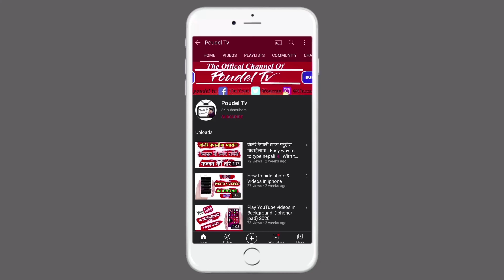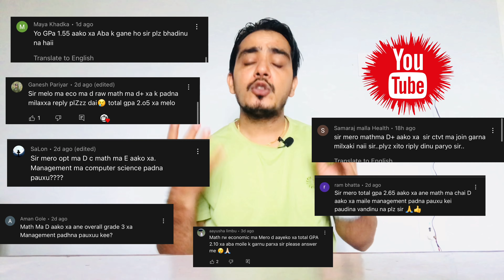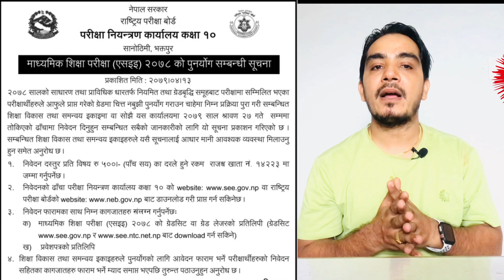यस्ता विद्यार्थीली कक्षा ११ पढ्न नपाउने | SEE NOTICE 2079 | Poudel Tv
Gear used
 📷: canon 700D
Recorder : iphone7 plus Samsung Tab A
mic: Boya M1
Location 🇺🇸

MY VIDEO PLEASE ADD ON INSTAGRAM OR ANY OTHER SOCIAL
MEDIA AND I WILL REMOVE MY VIDEO.

.LIKE»SHARE»COMMENT»SUBSCR|BE.
TO MY CHANNEL FOR MORE DAILY UPDATES